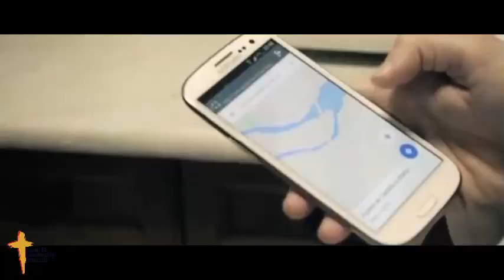Anuncio del Catholic Leadership Summit